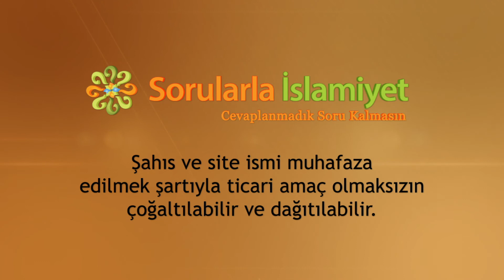Adak kurbanı ne demektir? - Sorularla İslamiyet